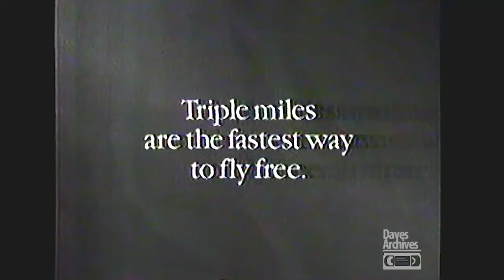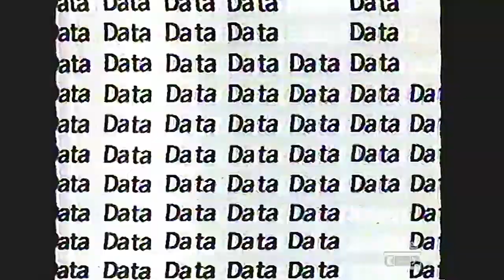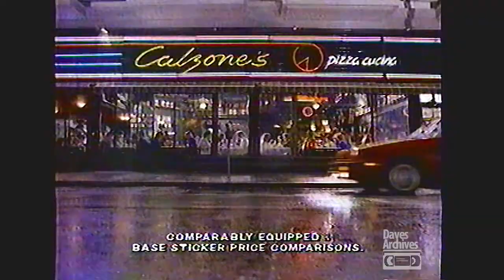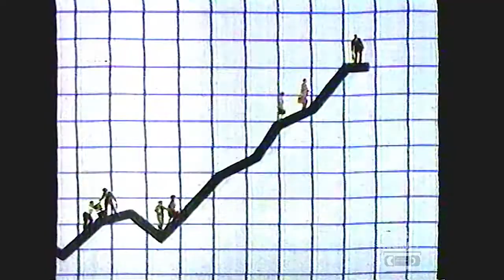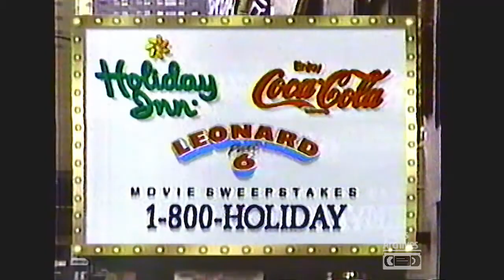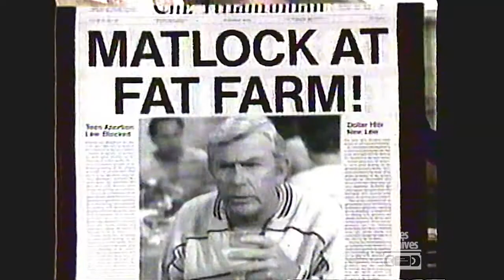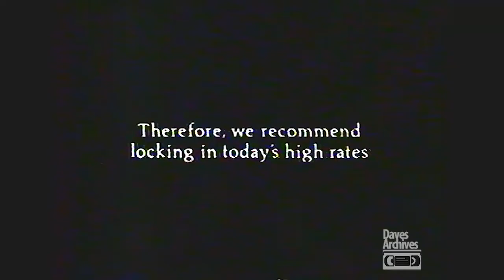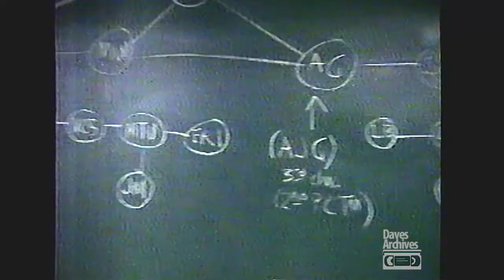Retro Commercials: Vol 93 (1988 HD)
KYW-TV, channel 3, Philadelphia, Pennsylvania